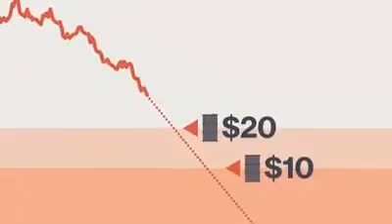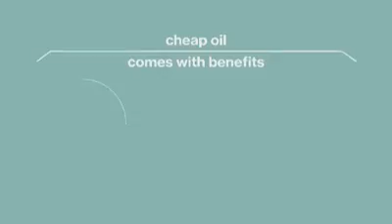mystockmoney com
Hi Friends We have over 8 years of experience providing financial advice. It is our continuous endeavor to provide suitable financial planning to cater a best portfolio with legitimate asset allocation. Thus empowering community to achieve Financial Freedom

For financial planning, Retirement planning, Mutual Funds, Life insurance, bonds, realty, small saving schemes, tax free bonds etc.
Regard
MSM Team
Sanjay Singh Rawat
Financial Advisor
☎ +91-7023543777